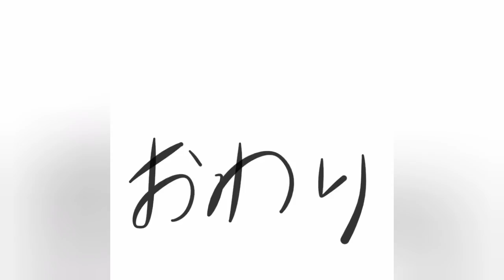ハエを素手で捕まえる【秘伝】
ハエの動きを観察していたら思いつきました。
他にも早く動くための体の使い方も必要ですが、わたしの場合、捕獲率90%程度です。

【自由と調和の世界を後世に ｰ 今わたしたちに出来ること ｰ】

自由と調和の世界は、自然豊かな地球で人とその他の生命が自由に調和して暮らす世界です🌍

その世界を後世に残すための鍵は＂水＂です🫧

自然の森で浄化され、自然の調和の中で育まれた水が循環し、地球上の生命は健康で温厚で調和的思考に変わります🌻

その結果として、地球と調和した新しい技術や文化、社会が生まれ、自由と調和の世界へと移行していきます🎊

🔵わたしたちに出来ること

🔹水を大切に扱うこと
（合成洗剤、農薬、殺虫剤を使わないなど）

🟠自由人ヒロの活動

①水の浄化装置である天然林の保有（天然林の守護）
②人工林所有者と林業従事者とを仲介して人工林の伐採を推進（天然林の復活）
③地球と調和したテクノロジーの研究・開発（農業、建築、エネルギー）
④地球と調和して生きる価値観を育む場所「ひみつ樹地」の創造
⑤水や森の大切さの発信
など

水を大切にする意識で考え、日常生活の中で行動してみてください🧹

わたしの活動へのお力添えにも感謝しています🌻

【世界中へのメッセージ】
①今わたしたちに出来ること｜自由と調和の世界を後世に（2分34秒）

③ピースを埋めれば自分の生きる意味が見えてくる｜人生はパズルRPGゲーム（13分）

【動画編集について】
    編集ソフト:Video.GURU Pro
    ミュージシャン: Jason Shaw